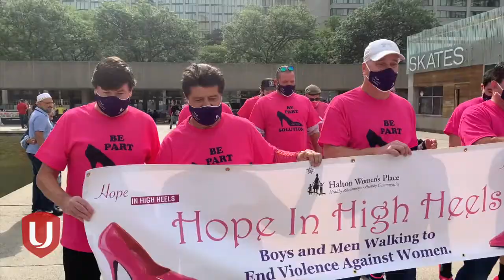Hope in High Heels 2021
Unifor National President Jerry Dias leads a team of Unifor men in the Hope In High Heels walk in support of Halton Women's Place as they reach the $1 Million dollar milestone in lifetime donations to help women and children escape violence.